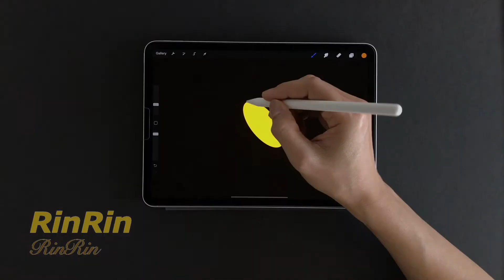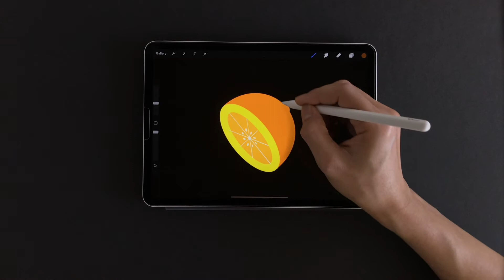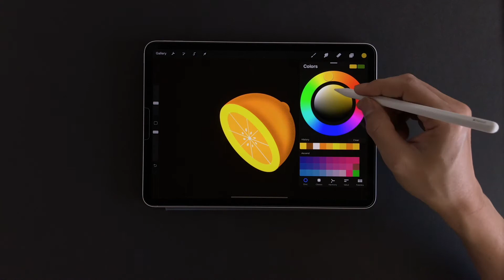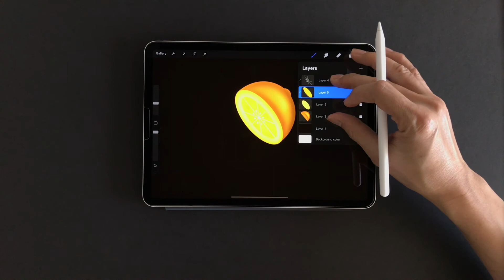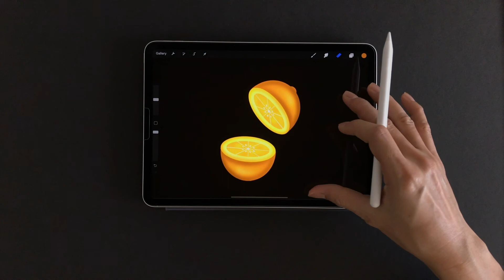Drawing an Orange on iPad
How to draw an orange on iPad